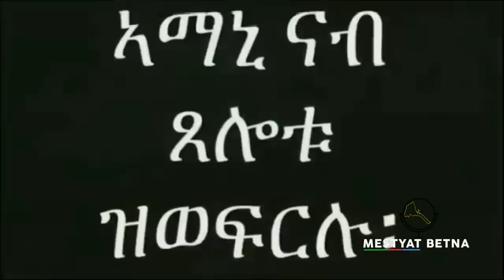Mestyat Betna | ኣብ ኩናት ትግራይ ዝሃለቐ ቁጽሪ ሰብ፣ ከባቢ 600 ሽሕ ተገሚቱ